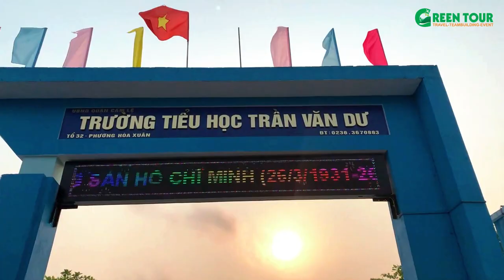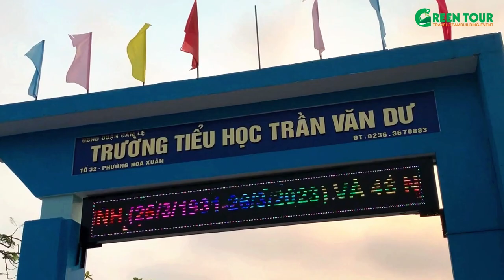Trường Tiểu Học Trần Văn Dư tham quan - Teambuidling